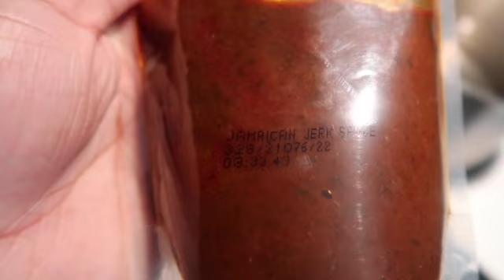DEPRESSION BUDDIES | FIRST TIME TRYING LOADED TEA | TIK TOK RECIPES | RASTA PASTA | WEEKLY VLOG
ITS NOT FRIDAY, BUT I OWE YOU GUYS LOL